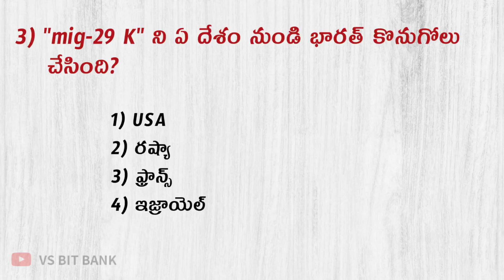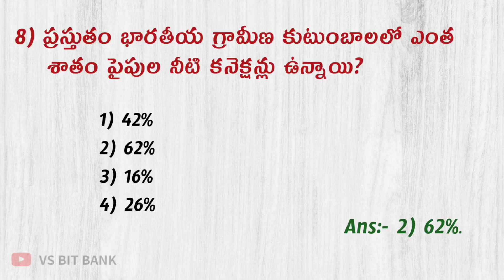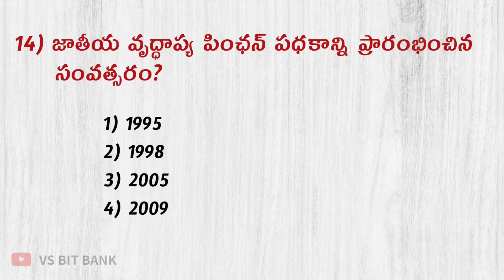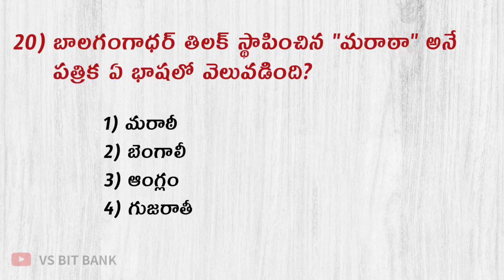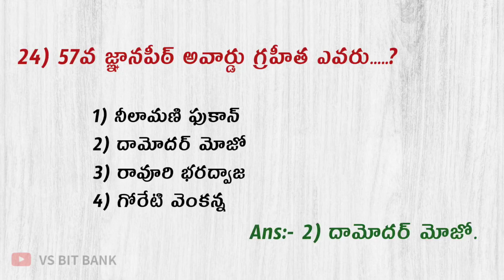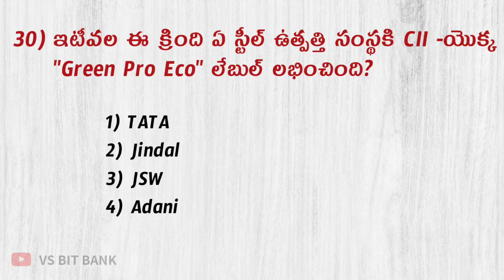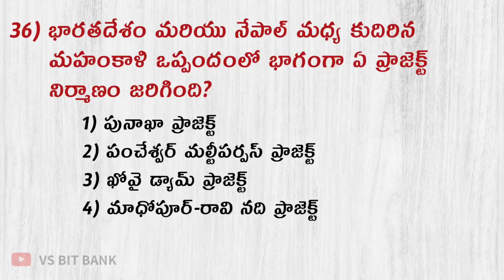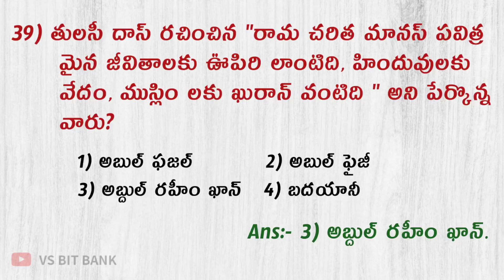Genral Studies Model Paper - 28 || APPSC / TSPSC || Genral Studies & GK MCQS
Genral Studies Model Paper - 28
              (జనరల్ స్టడీస్ & GK)